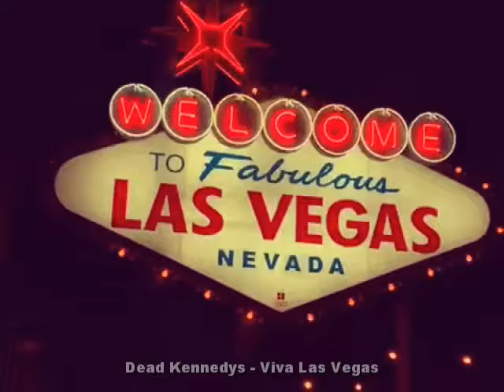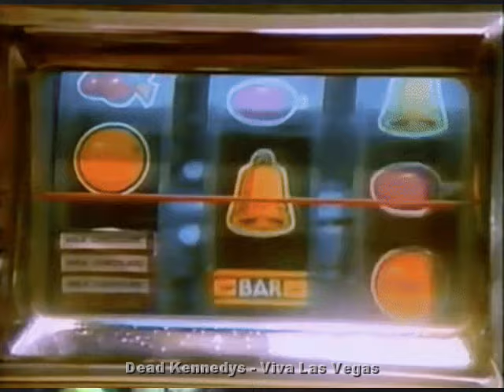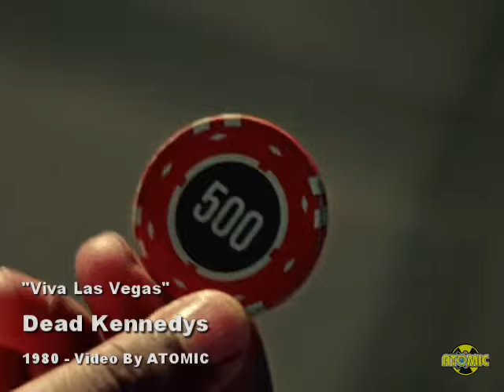Dead Kennedys - Viva Las Vegas (Music Video)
When I couldn't find a music video for this song, I decided to make one. I synced a high quality digital audio track of the Dead Kennedys song "Viva Las Vegas" to footage of the band playing the song live in 1981. I added period correct clips of Las Vegas to match the song. Enjoy!

I am here to promote content creators, artists and musicians and hold all in the highest regard. If you are a copyright holder and you have not been given proper credit for any of your material that appears in this video, or if you wish your content NOT be used in this video, PLEASE contact me so that I may do so by crediting your work and providing appropriate links to you and/or your website or removing your content.

Dead Kennedys   Viva Las Vegas 1980 ATOMIC